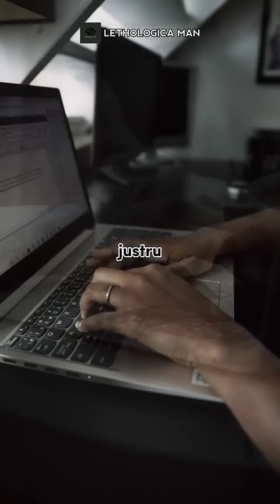Kutukan dari foto anjing tersenyum : Smile Dog.jpg